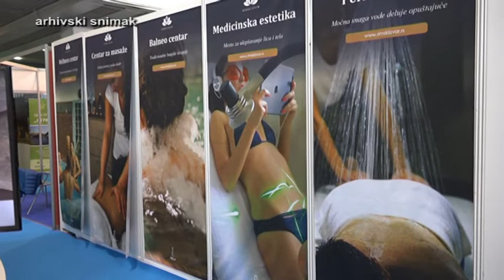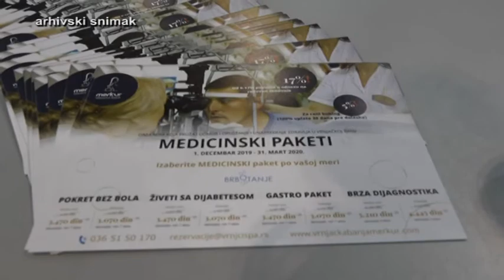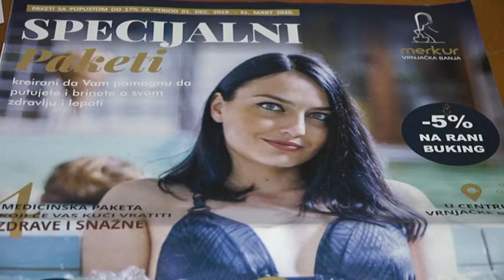PRILOG VRT - "VAŠA TOP DESTINACIJA 2020" SLOGAN MERKURA NA SAJMU TURIZMA